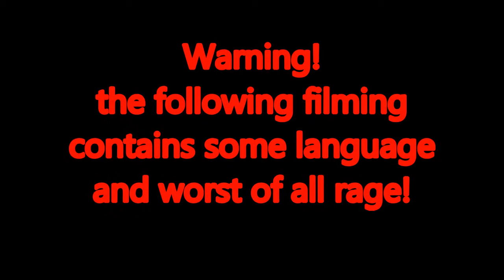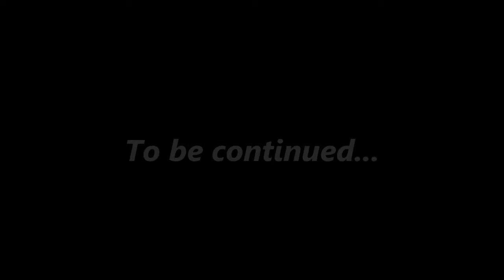dead iland s not included part 1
map dead iland made by RADI0ACTIVE cow playing this is me RADI0ACTIVE cow Douglas H WG DARTH9LORD9 Looseknee Lukev12 and DeadHaloboy726